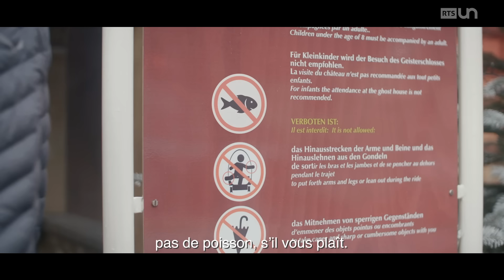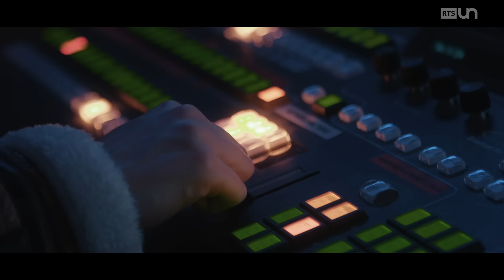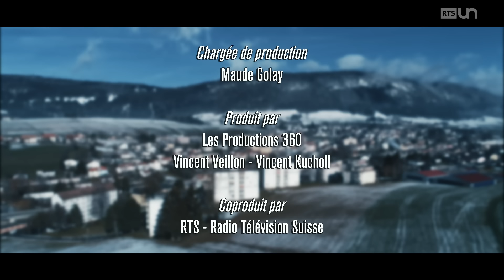Le Grand Huit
Gilles Surchat et ses amis vont à Europa Park.

Un film réalisé par
Ludo Jaccard

Écrit par
Vincent Kucholl

Casting
Arthur (Jean-Poisson)
Vincent Kucholl (Gilles Surchat)
Laurence Scheurer (Fabienne)
Renaud de Vargas (Dritton)
Carine Barbey (Madame Krasnicky)
Maude Golay (Infirmière spécialisée)
Damian Malloth (Infirmier spécialisé)

Chef opérateur
Damian Malloth

Maude Golay

1er assistant caméra
Nathan Häusermann

Assistant caméra et lumière
Guillaume Fischer

Preneur de son et mixage
Loïc Allievi

Monteur, sound designer et artiste VFX
Ludo Jaccard

Artiste VFX
Noé Ciompi

Cyril Käppeli - Danae Dario

Produit par
Vincent Kucholl
Vincent Veillon
Les Productions 360 Sàrl

Co-produit par
RTS Radio Télévision Suisse

Remerciements
Europa Park
Pascal Prince
Cosette Schüler

Aucun animal n’a été blessé ou frit durant ce tournage. © Les Productions 360